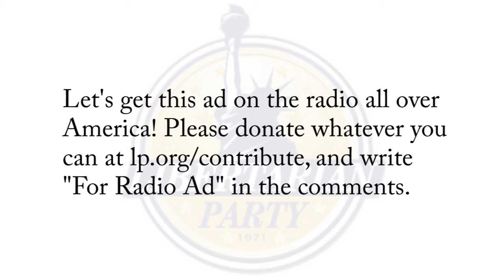DefendSchools.com Radio Ad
Let's get this Radio Ad all over America! and write "For Radio Ad" in the comments.

And if you have not already done so, please sign the petition